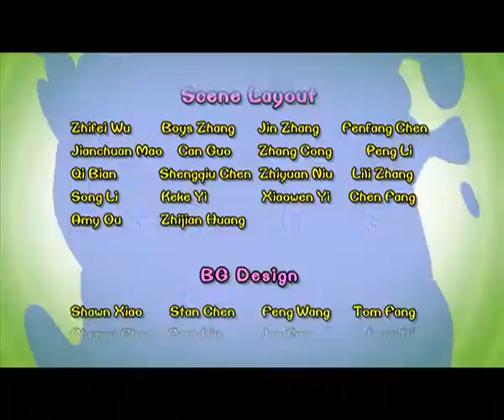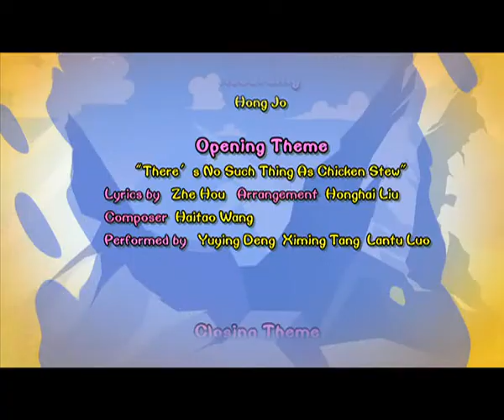Cartoon | Chicken Stew | English | 366 | Sphinx